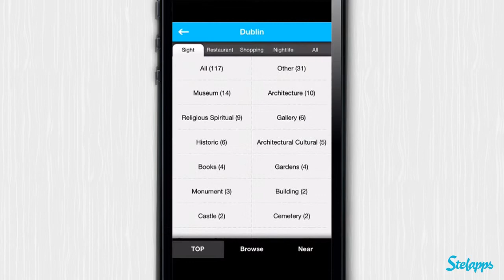Europe Travelpedia [iPhone] Video review by Stelapps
¡Uno para todos!

Cuando iba de campamento siendo pequeña, siempre tardaba días en preparar el equipaje, ¡no quería olvidar ningún utensilio básico de supervivencia! Y luego siempre había el típico, ligero de equipaje, con una navaja multiusos que era paraguas, cantimplora, tienda de campaña... ¡Todo en uno! Con lo cómodo que se viaja ligero de equipaje, y pensar que no lo descubrí hasta tener Europe Travelpedia. Restaurantes, tiendas, puntos de interés... ¡y más!

Ventajas

Tops con los países y ciudades más apetecibles.
Lugares de interés, restaurantes, tiendas... ¡hasta vida nocturna!
Toda Europa al completo.

Desventajas

El diseño no está adaptado a iPhone 5, pero funciona perfectamente de todas formas.

Europa Universalis

I love travelling. I've been to most of the hottest European cities with my friends. Good times! But there's something that bugs me... Sometimes you don't get to plan your trip as well as you wished, and you just end up doing the most typical stuff ever... Europe Travelpedia comes to the rescue. Find literally hundreds of places to visit across Europe: Sights, restaurants, nightclubs... No more feeling like you wasted your vacation; customise your trip exactly as you want!

Pros

Find hot spots for pretty much every city in Europe.
Each one comes with a handy description for you to get a first impression.
Automatically browse places nearby.
Don't have a destination yet? Check out the top spots!

Cons

More pictures and videos would be the icing on the cake.

Europa in der Tasche

Apps gibt's, die sind einfach unverzichtbar. Man braucht sie manchmal nur selten, aber dann sind sieh essentiell. Europe Travelpedia ist genau so eine App. Es kommt zwar nicht jede Woche vor, dass ich mich in einer unbekannten Stadt irgendwo in Europa wiederfinde und plötzlich Lust auf Sushi habe. Aber wenn, dann bin ich mit dieser App für alle Fälle gerüstet.

Vorteile

Informationen zu den wichtigsten Punkten praktisch jeder europäischen Stadt
Umfangreichen Beschreibungen und Zusatzinformationen
Suche nach Orten in deiner Nähe
Suche nach Kategorien oder einfach alles auf einmal

Nachteile

Die App ist noch nicht perfekt für das iPhone 5 angepasst. Funktioniert aber trotzdem blendend